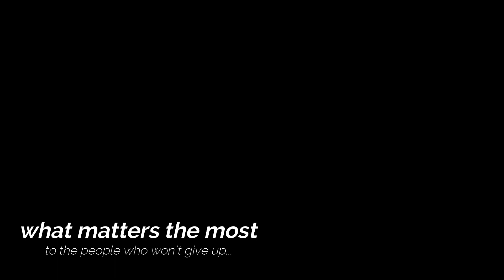ZAŠTO/WHY (2022.) - short movie/a love story/Croatia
Sinopsis/Synopsis:
On a New Year`s Day, a couple decided to take a walk at the dam...
Na staru godinu, jedan je par odlučio prošetati nasipom...

Critics/kritike:
"Prekrasna minimalistička skica iz života dvoje ljudi u kojoj će se prepoznati milijuni. Nježnost i intima scenarija pretočena je u vrhunsku glumačku izvedbu hrvatske glumice Judite Franković i više nego simpatičnu logističku podršku njenog partnera Nikše Butijera. Redatelj se točno koncentrirao na krupne planove lica glumaca prebacujući fokus na detalje u kojima šutnja ponekad bude daleko razornija od tisuću izgovorenih riječi. "Zašto" je izvrsno napisana, režirana i odglumljena skica razorne snage ljubavi i privrženosti." (Tyler Blurr, "Film Critic", USA)

"A beautiful minimalist episode from the life of two people in which millions may recognize. The tenderness and intimacy of the script is transformed into a top acting performance by Croatian actress Judita Franković and more than lovable logistical support from her partner Nikša Butijer. The director focused precisely on the close-ups of the actors ’faces by shifting the focus to the details in which silence is sometimes far more devastating than a thousands of words spoken. "Why" is an excellently written, directed and acted short film about destructive and brutal power of love and affection... " (Tyler Blurr, "Film Critic", USA)

Režija/Directed by: Jurkas
Scenarij/Screenplay: Andelo Jurkas
Uloge/Starring: Judita Franković Brdar, Nikša Butijer
Direktor fotografije/DOP: DK
Ton/Sound: T. Mladic
Kamera: D. Kovacevic
Svjetlo/Light: Senna Inovation Company
Montaža/Editing: Ivan Neff
Asistent montaže: Viktor Akrap
Post produkcija/Post production: Fine Time
Kostimografija/Costumes: Lada Tolnadić
Make up: Lana Vizjak
Oblikovanje zvuka/Sound editing: Viktor Akrap
Kolor korekcija/Kolor correction: Viktor Akrap
Organizator snimanja/Shooting Guy: Denis Petrak
Izvršni producent/Executive production: Ana Petrak
Glazba/Soundtrack:
Lunar "End Of Transmissions"
Lunar "I Find It Very Hard To Believe"
Lunar "It`s All Very Clear To Me Now"
(taken from the album LUNAR "There Is No1" Carnival Tunes/Delboy Records, 2000.)
Stock "Timeless"

RunTime: 09:30
Sound Mix: Stereo
Color: Color
Aspect Ratio: 16:9 HD

Hvala/Thanx:
Bojan, Nixa, Mijo, Davor, Dejan
Grad Zagreb
Charlize Theron
Denver & Delilah Production Company

c+p: DOP Produkcija, 2022.